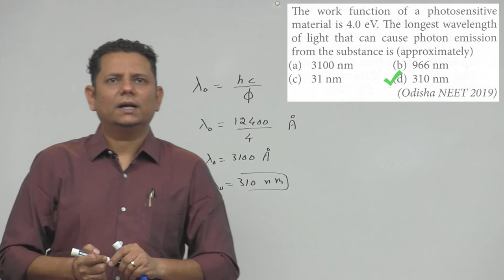The work function of a photosensitive material is 4.0 e V. The longest wavelength of light that can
The work function of a photosensitive material is 4.0 e V. The longest wavelength of light that can cause photon emission from the substance is